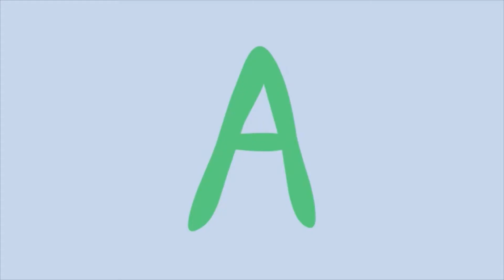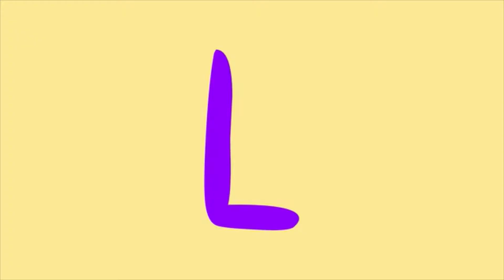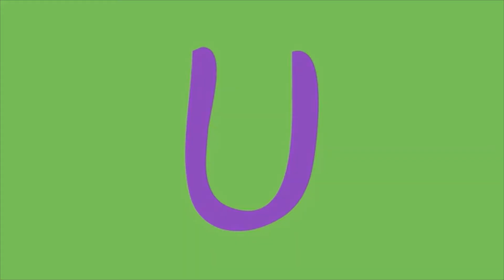Weatherman - Season 1 Episode 7 Only Have Problems